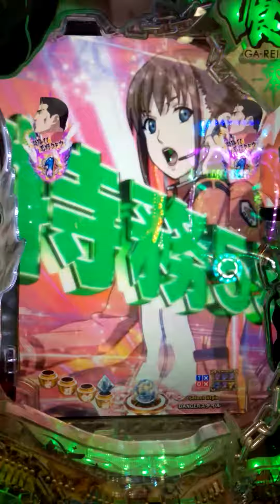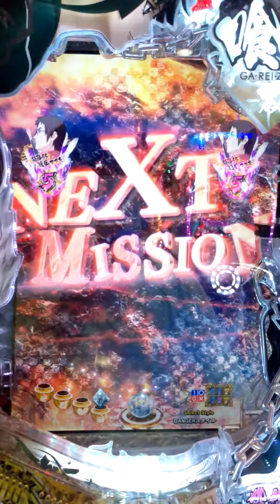喰霊零のdangerモードにて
danger出てないからこうなるか。　パチンコ　喰霊零